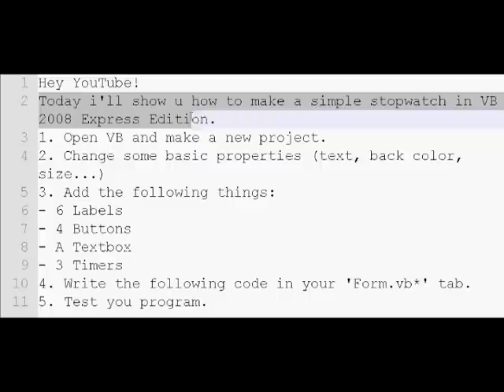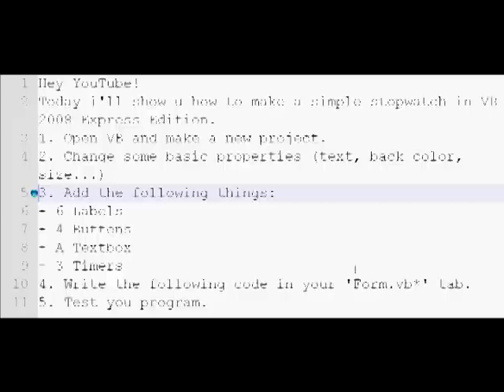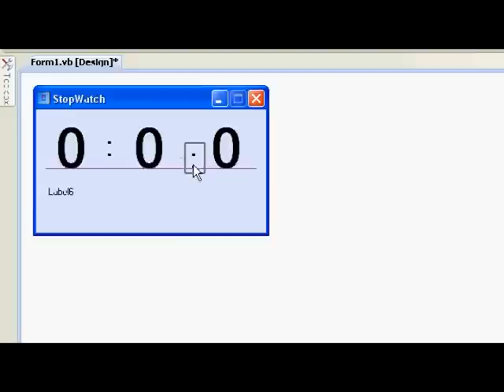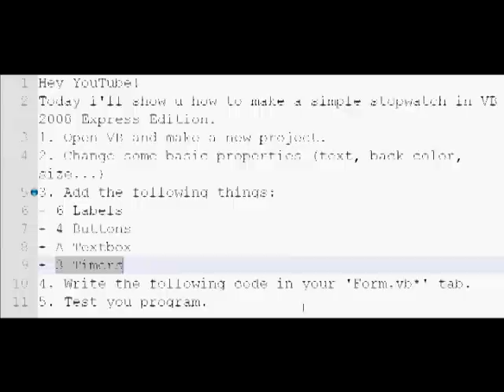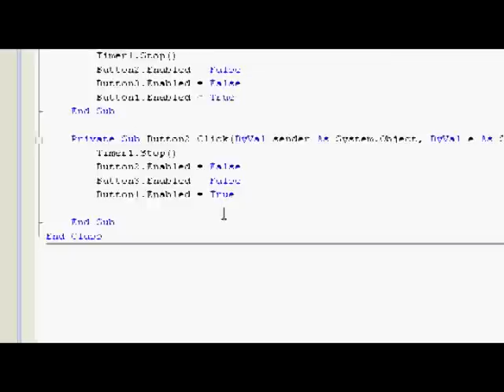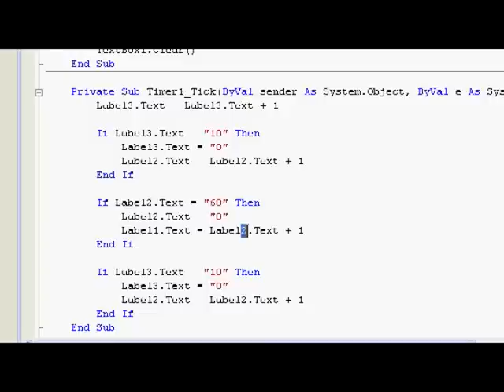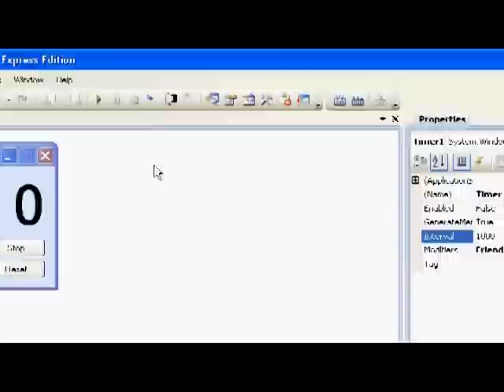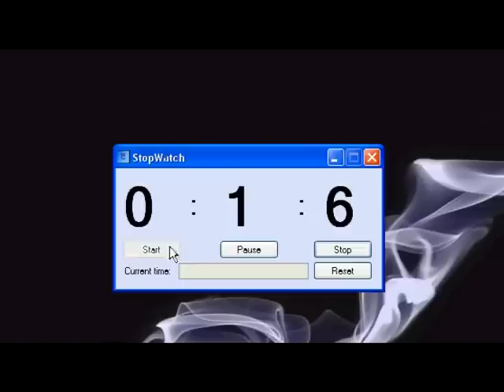Visual Basic 2008/2010 - Stopwatch [VB Tutorial] [#12]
Double D [VB Tutorials]

This video is a part of the series where I try to show you something useful and interesting to do with your PC (besides, you know, watching that clickbait-y 'must see' video on YouTube while you're supposed to be studying/working lol). [#12]

☄ wow, is it hot or what? ☄